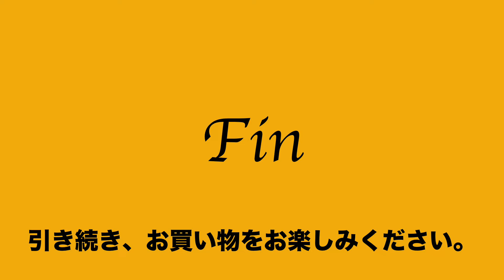14:2021:11:16 ダコタ DAKOTA